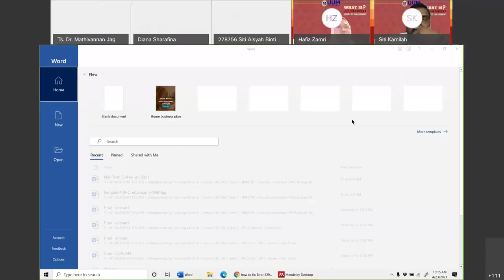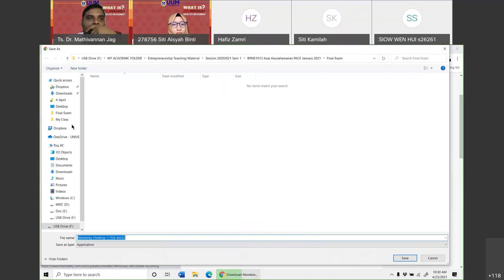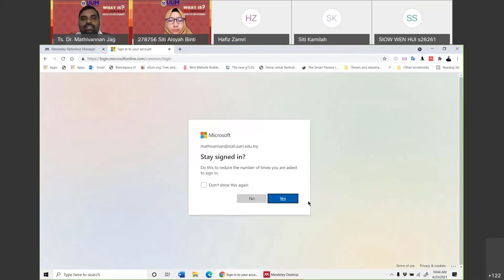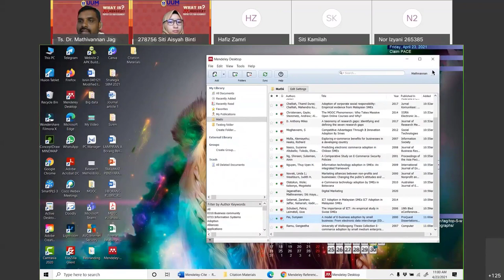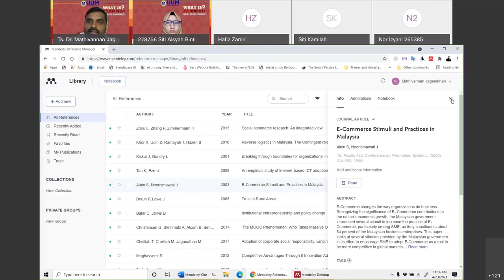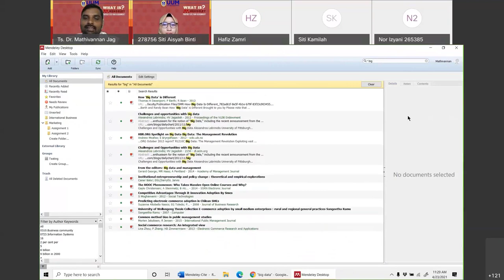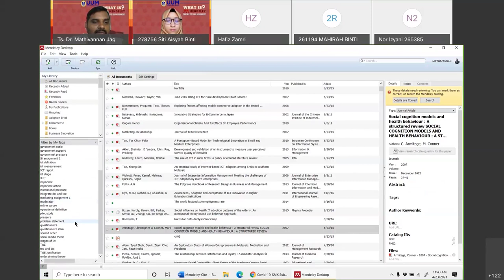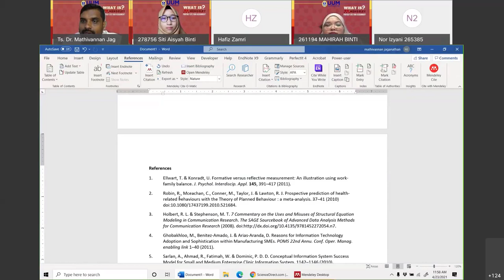WHAT IS MENDELEY? PROPERLY CITE YOUR ASSIGNMENT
Mendeley brings your research to life, so you can make an impact on tomorrow.

Overview of this video:

Tutorial - Installation & Setup:
- How to install Mendeley Desktop
- How to install Mendeley Web Importer
- How to install the Mendeley MS Word Plugin

Tutorial - Reference Building:
- How to create your own reading Library
- How to populate Mendeley using drag & drop
- How to populate Mendeley using Web Importer
- How to populate Mendeley using manual entry

Tutorial - Citation & Bibliography Creation:
- How to change the reference style in Word
- How to add new reference styles in Word
- How to insert citations in Word
- How to create a reference list/bibliography